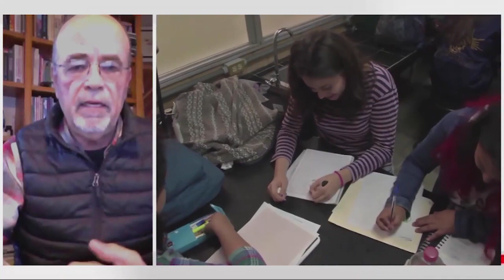Juan Carlos Zuñiga en entrevista con Eduardo Backhoff